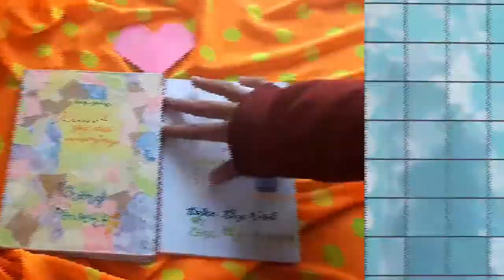Bullet Journal Flip Through | Ft. Turquoise Star & Granger Productivity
S m a l l  t a l k  . . .

Hey guys! :)

Here is the belated 2019 Bullet Journal Flip Through. I hope that y'all would enjoy it. Also, this video is a COLLAB WITH TURQUOISE STAR AND GRANGER PRODUCTIVITY. So, be sure to check them out , they are really amazing people with Awesome content.
*See the Social Media section for the links to their channels!💜

Stay hydrated and love yourself! :"))

*10% of the net profits from @ Pushcasesofficial will be donated to animal shelters, so your purchase will help in a good cause!💖

- Use "REVISEWITHBLUE10" for £10 off your first month @ SnapRevise:
*SnapRevise is an online learning platform for GCSE and A-Level Students. I really love their videos, they are really helpful for quick recap and understanding.

( non business enquiries will not be answered on this email address, if you have a question or you want to tell me something, please send me a DM on Instagram, I will surely answer! :") You can also use the comments section for this'purpose! ).

Once I reach 1,000 subscribers, I will be doing a special shoutout video. Those who also comment on my videos and watch them a lot will also get a shoutout! Good luck! :")

                          j o k i n g . . .

~This video is not sponsored, all opinions given are my own.
~I am in no way trying to impose my opinion on you, or trying to be rude in my videos, or show off, or hate a certain group of people, or promoting racism in any way, if you have any concerns let me know in the comments or message me privately on my Studygram.

  ~DooPiano.

I J-Hopeee that you have an amazing day! Thank you so much for reading till here, you are amazing, yes you, you are amazing! You nice, Keep going! :"))

C u r r e n t  S u b s c r i b e r s  c o u n t  . . .  169💜💜💜